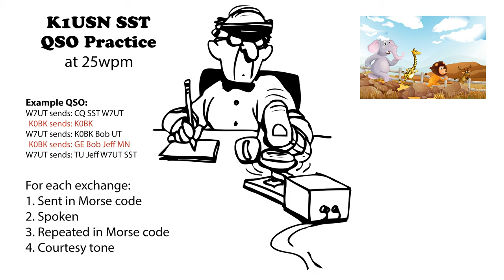K1USN SST QSO Practice 25wpm